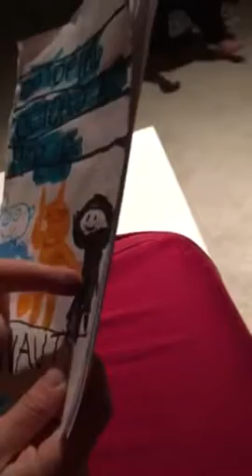Seamus' Octonauts Book